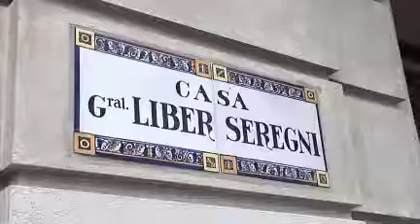Caso Pluna: oposición señala "horrores" y confirma interpelación